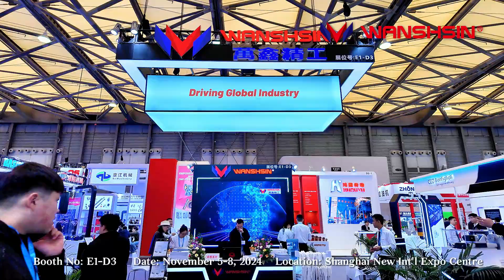An Exciting Start at PTC ASIA 2024!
WANSHSIN proudly showcases our industry-leading gearmotors and drawing a vibrant crowd to our booth.

Booth No: E1-D3
Date: November 5-8, 2024
Location: Shanghai New Int'l Expo Centre

Join us to explore our latest innovations and connect with our team. See you there!